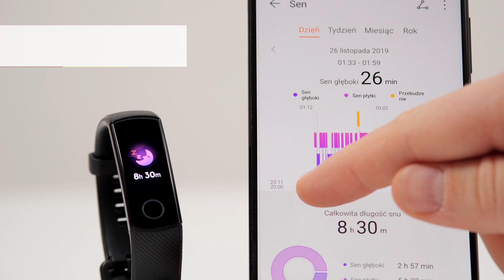Honor Band 5 - dane techniczne - RTV EURO AGD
Nowoczesna i ultralekka opaska fitness z ekranem dotykowym AMOLED z wymiennymi tarczami, funkcją monitorowania snu i wieloma trybami fitness.